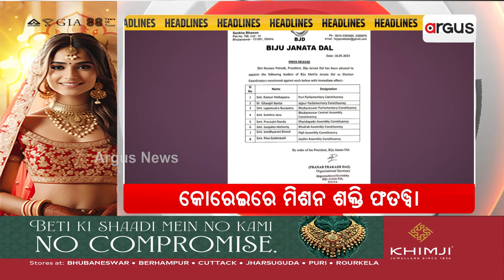Headlines 7pm || 30 May 2024 || ArgusNews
+କର୍ମଭୂମିରୁ ତମୋଭୂମି
+ ନବୀନଙ୍କ ମୁହଁରେ ଉତ୍ତରାଧିକାରୀ ପ୍ରସଙ୍ଗ
+ କିଏ କରୁଛି ମୁଖ୍ୟମନ୍ତ୍ରୀଙ୍କୁ ଅସମ୍ମାନ
+ କୋରେଇରେ ବିଜେଡିକୁ ଭୋଟ୍ ପାଇଁ ମିଶନ ଶକ୍ତି ମହିଳାଙ୍କୁ ଧମକ
+ନିର୍ବାଚନ ପ୍ରଚାରର ଶେଷ ଦିନରେ ଧର୍ମେନ୍ଦ୍ରଙ୍କ ଧୂଆଁଧାର କ୍ୟାମ୍ପେନ
+ ଯାଜପୁରରେ କଳାପଥର ମାଫିଆଙ୍କୁ ଧର୍ମେନ୍ଦ୍ରଙ୍କ ନିଶାନା